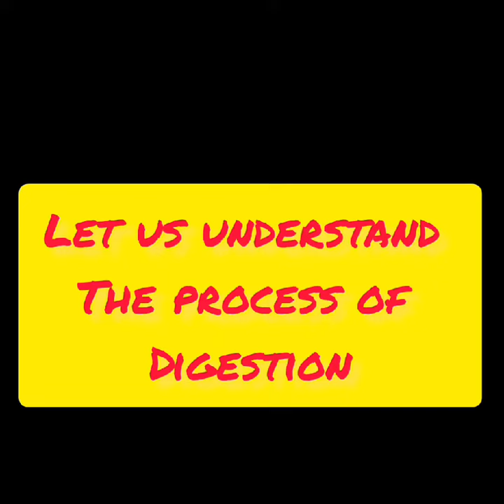'Let us understand the process of digestion of the human body'- Experiential learning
Experiential Learning.